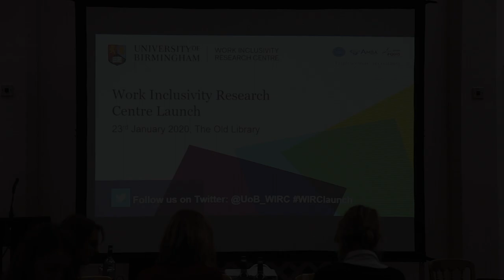Work Inclusivity Research Centre launch event highlights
Highlights and commentary from the launch of the Work Inclusivity Research Centre (WIRC) on 23 January 2020. Operating out of Birmingham Business School at the University of Birmingham, the Centre is committed to the critically engaged study of issues of equality, diversity and inclusion in employment, guided by principles of social justice.